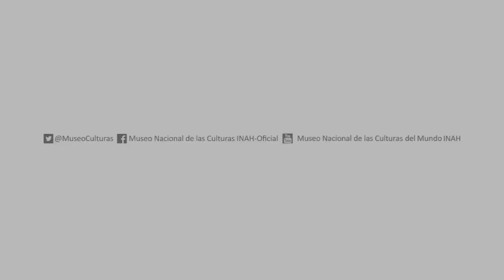Raúl Hernández, Elaboración de una carpa Koinobori - MNCM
Nuestro compañero Raúl Hernández, de Comunicación Educativa del MNCM, nos invita a elaborar una bandera en forma de carpa, llamada Koinobori en Japón, que se utilizan generalmente en los días especiales dedicados a los niños.